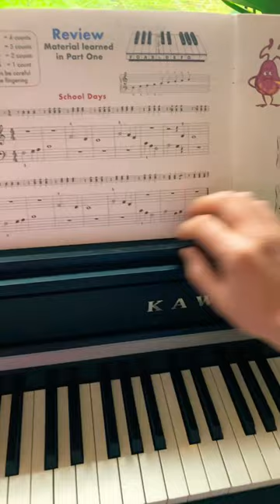"School Days" page 4 - JOHN THOMPSON'S EASIEST PIANO COURSE PART 2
Help your child or yourself study "School Days" on page 4 of the John Thompson's Easiest Piano Course Part 2.

To get also a slower performance of it you can watch the simple longer Performance Video ( where the piece is played Fast and Slow ) 👇